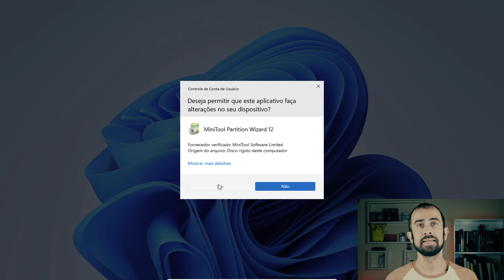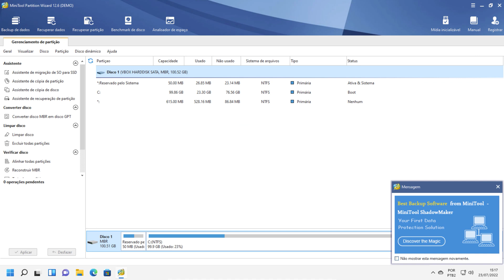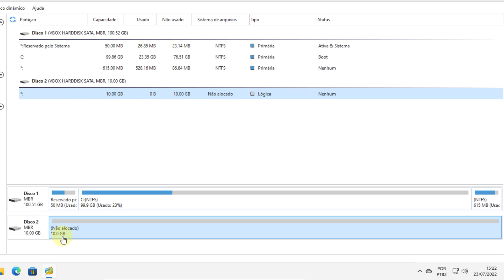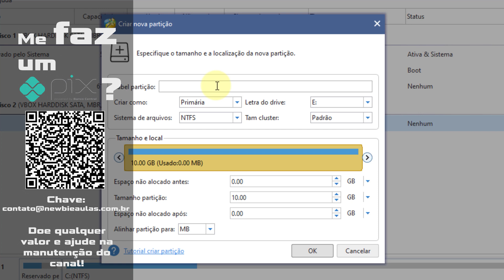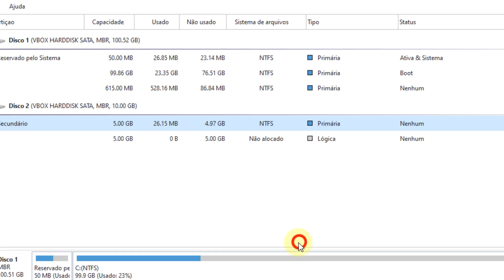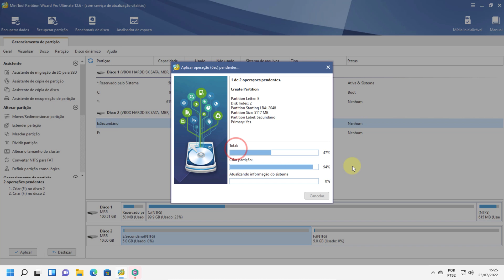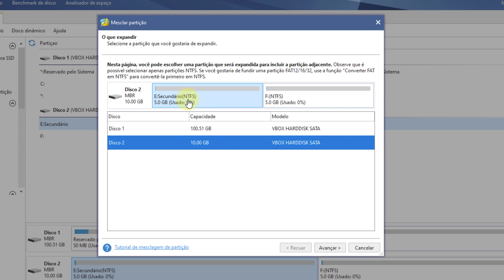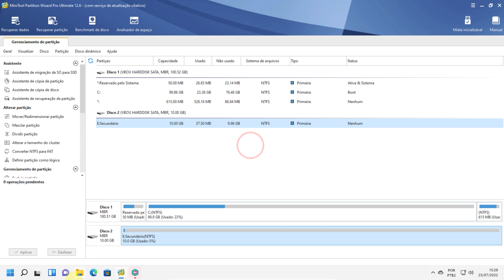Criar, formatar separar e juntar partições do HD e SSD | Minitool Partition Wizard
Veja como criar, formatar, separar e juntar partições da sua unidade, seja HD, SSD ou outra. Tudo isso com o Minitool Partition Wizard!
Tutorial completo do Minitool Partition Wizard 12.6, para você administrar suas partições do disco rígido, ou outra unidade.
Além de particionar, é possível clonar e fazer recuperação com essa ferramenta indispensável no TI.

Partes:
00:00:00 Trabalhar com partições pode ser chato
00:00:31 Instalação do Minitool Partition Wizard
00:01:56 Interface do Minitool Partition Wizard
00:02:28 Criar e formatar nova partição
00:04:04 Particionando durante a criação
00:05:03 Criando uma segunda partição
00:06:22 Juntar partições
00:08:36 Minitool Partition Wizard é bom?